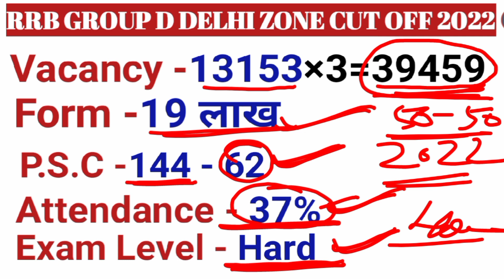RAILWAY GROUP D FINAL CUT OFF DELHI ZONE l GROUP D CUT OFF DELHI ZONE l CUT OFF RESULT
RRB group D exam cut off Kitna rahega
group cut off kitni rahegi
expected cutoff Group D exam
group D result kab aaega
railway result notice
railway group D result
RRB group D exam result
railway exam result
RRB NTPC
NTPC
GROUP D